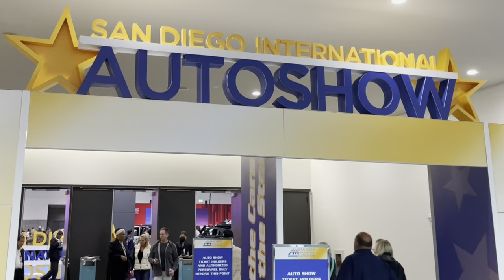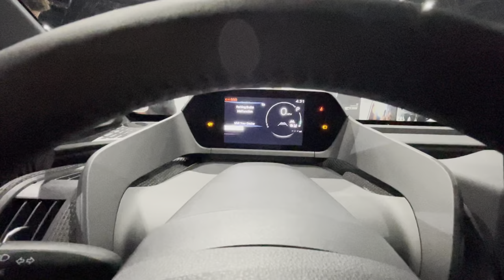Best Vehicles of 2023. My Favorites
This is my video dump from my visit to the San Diego International Auto Show. Excuse the low, grainy resolution of some of the footage but I recorded mostly with my phone because of convenience.
The cars included in this video:
2023 Toyota Prius
2023 Toyota Crown
2023 Toyota bZ4X (Electric Vehicle)
2023 Toyota Sequoia TRD Pro
2023 Kia EV6 GT (Electric Vehicle)
2023 Honda CR-V
2023 Honda Pilot
2023 Honda Civic Type R
2023 Chevy Corvette Z06
2023 Chevrolet Colorado
2023 Lexus RX350

The video lists only vehicles that are all new for 2023 or of new trim/version levels of existing models (Kia EV6 GT, Corvette Z06)

I omitted other cars in the video to keep it short and sweet but was excited to see cool vehicles like the Corolla GR (SEMA concept) and an array of other awesome vehicles like the Ford Bronco.

Interesting what Kia and Hyundai are doing with their hybrids, mostly avoiding CVT's unlike Toyota and Nissan.

Although this Auto Show is not nearly as big as the Los Angeles Auto Show, I did get a chance to check some of the best vehicles for 2023.

I was impressed with the looks of the Toyota Prius. I think it is pretty attractive compared to any previous generation.

The Toyota Crown has got to be one of the most uninspiring, weird looking cars I have ever seen. I really don't know who could find it attractive. Yes, it's a reliable Toyota but to me it just looks weird, like whale on wheels with a huge grille that barely fits in the front end.

Weird looking as well but in my opinion more functional, comes the 2023 Toyota bZ4X, what a weird name for an equally weird looking "SUV". Cheap interior, awkward looks but hey, it's a solid Toyota.

Another big winner in my opinion was the 2023 Honda Pilot. It's a stunning SUV with great proportions; a big improvement over the last generation. This generation looks more rugged and better looking from all angles, boxy, utilitarian. A big let down of the new Honda Pilot is the cost cutting measures. The one in exhibition was the Elite which is the very top of the line yet the rear doors have hard plastic... unacceptable for a top version of a Pilot that costs around $55000.

I liked the 2023 Honda CR-V as well. The one at the Auto Show was the EX-L which is near the top, just below the Sport Touring. Great interior but one zonk (Raiti's) I will give it for the lack of a panoramic sunroor like the one offered by competitors like the Toyota Rav4 and the Nissan Rogue to mention 2.

Continuing with Honda, the 2023 Honda Civic Type R is one great looking four door hatchback. It's wide, it's low and looks very aggressive. I'd probably ditch the rear wing for something more subtle but other than that, a great looking car with a powertrain and chassis that mean business.

This is my first time seeing the 2023 Corvette Z06 and let me tell you that it is an impressive sports car. Very similar to the Stingray but with subtle aesthetic differences that accentuate the nature of this relative affordable mid engine exotic sports car.

I was blown away by the new 2023 Chevrolet Colorado. What a stunning small truck! Seems like GM aimed their efforts at taking sales from the perennial Toyota Tacoma.
I saw other cars like the 2023 Honda Accord and sadly it didn't generate any buzz. The car was just there with no interest from the visitors. I guess that is with almost any sedan... people just want SUV's and EV's nowadays.

And lastly, the 2023 Lexus RX350... it's way better looking in person. Honestly, having had owned many Lexus and a prior generation RX350, I felt that the latest redesign didn't evolve enough but seeing it in the flesh, looks great! The lines are softer and the grille is less polarizing, still big, but better executed. The interior is more modern while preserving Lexus DNA of simplicity and traditional premium feel with perception of Lexus quality and longevity.

Please check out the whole list. If you are reading this, means you are a true fan with a lot of time in your hands! For that, THANK YOYU